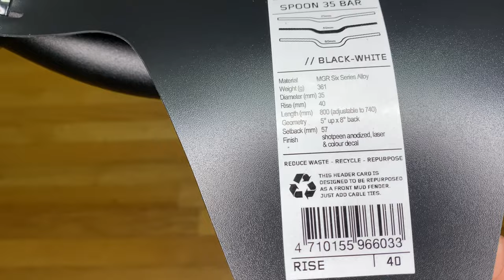Spank Spoon 35 Bar Unboxing